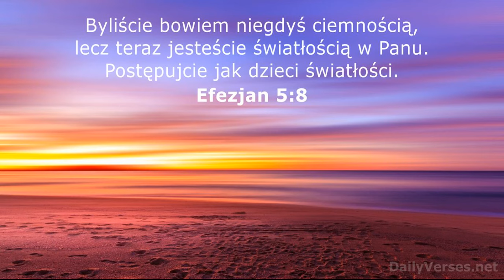Janek Pajor Otwórz serce